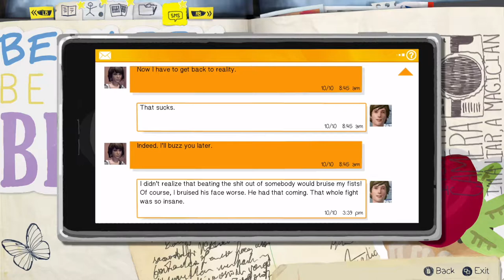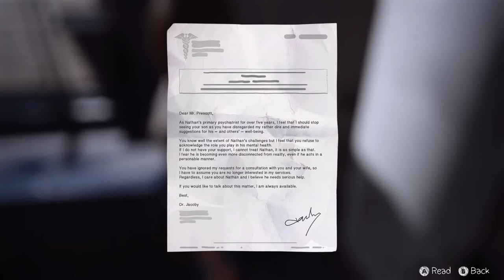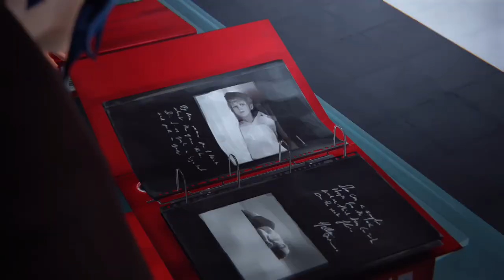Life is Strange: Dark Room [Old Barn] (Amberly's Portal)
★ Social Media ★
⟶ Vlog Channel  TheMexicanSpiritTv

Underlying Truth By Howard Harper Barnes